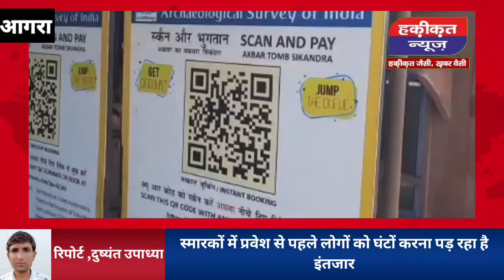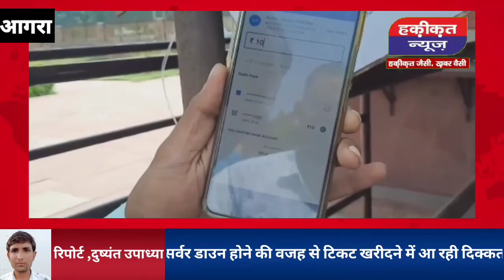HAKIKATNEWS आगरा के सिकंदरा स्मारक पर मायूस नजर आए पर्यटक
लगभग 6 महीने के बाद ताज महल खुलने जा रहा है लेकिन केंद्र और राज्य सरकार के आदेश अनुसार कुछ स्मारक ऐसे भी हैं पहले से भी खोल दिए गए हैं, जिनमें देसी पर्यटकों का जमावड़ा लगने लगा है, लेकिन ऐसे समय में जब लोगों को सोशल डिस्टेंसिंग का पालन करने के लिए बोला जा रहा है उसी दरमियान लोगों को स्मार्ट टिकट लेने के लिए मुश्किलों का सामना करना पड़ रहा है